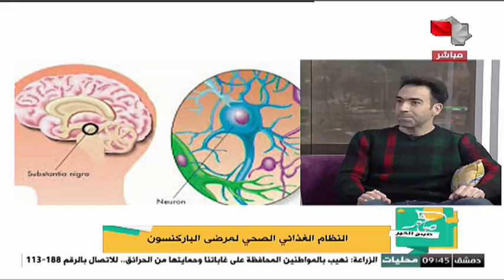داء باركنسون (الشلل الرعاشي)